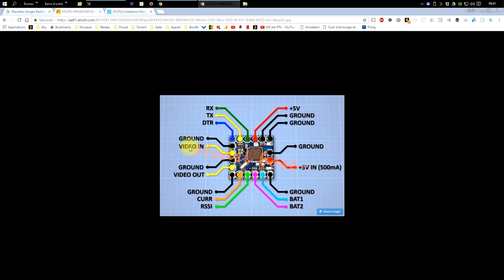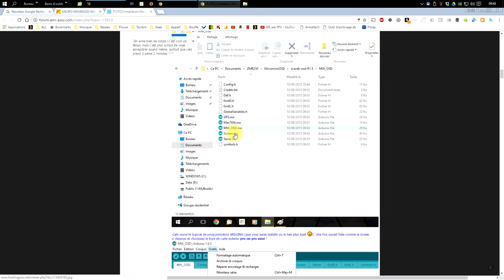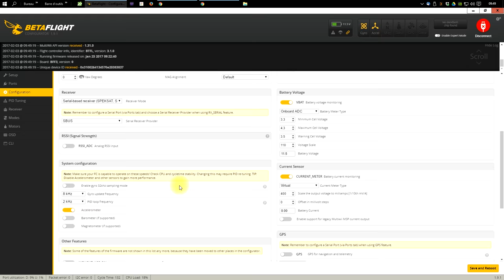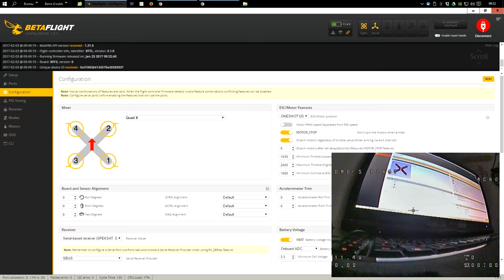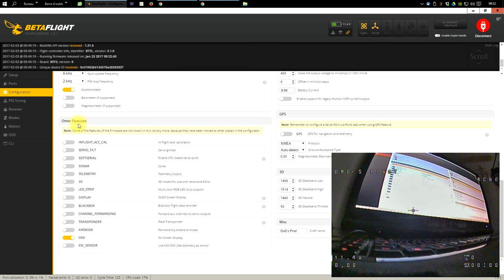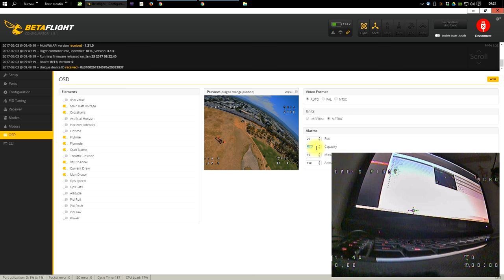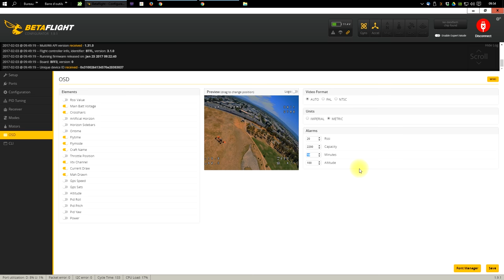Betaflight OSD - Overview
Aujourd'hui un petit tour d'horizon de l'interface de configuration de l'OSD intégré à Betaflight.

Rien de plus simple, un ptit clic sur nos partenaires avant d'y effectuer des achats :